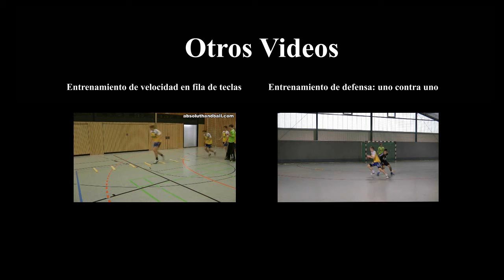Balonmano: Entrenamiento de finta y técnica